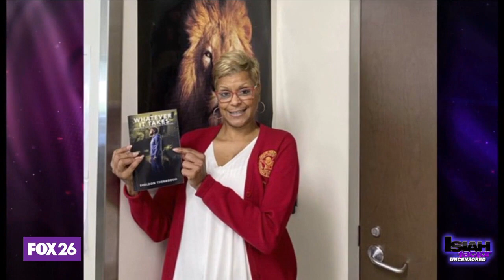HISD school board votes to keep Jack Yates HS principal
Jack Yates HS alumni celebrate a victory from the HISD school board meeting.